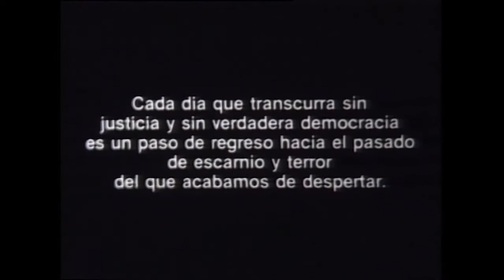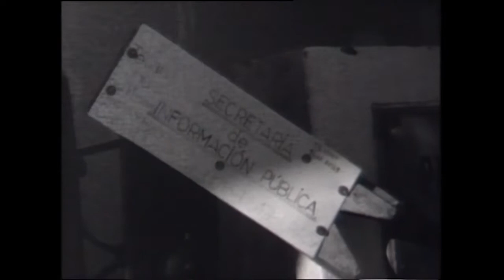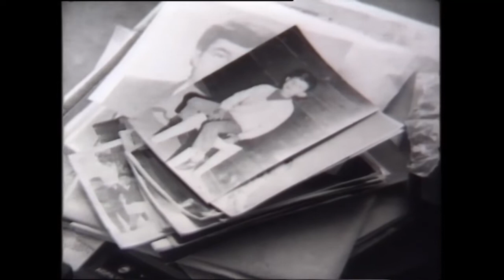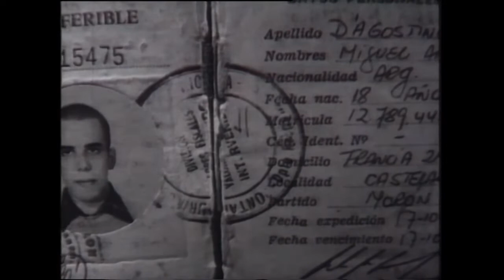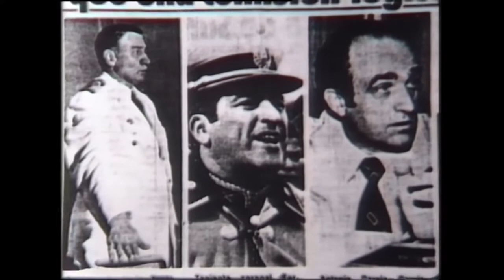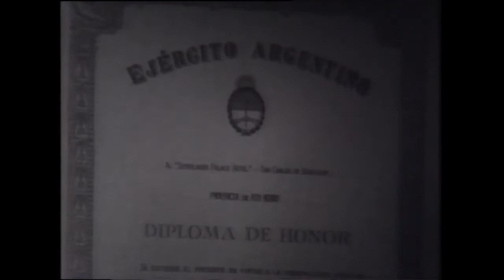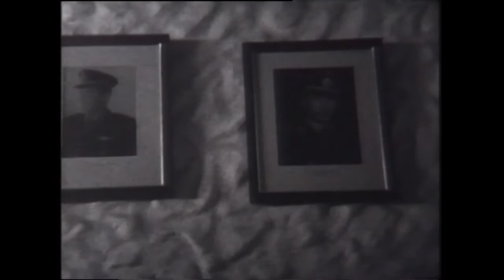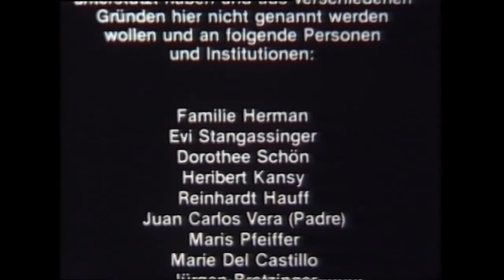Juan, como si nada hubiera sucedido (1987) [720p] de Carlos Echeverría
Sinopsis: Documental sobre el estudiante Juan Marcos Herman, el único desaparecido político de la ciudad de San Carlos de Bariloche durante la dictadura argentina de 1976.

La interrogación política más lúcida que se nos legó sobre la dictadura del período 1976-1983 está encerrada en los 160' de esta película, todavía sorprendente a veinte años de su realización. La búsqueda de respuestas al interrogante sobre la desaparición de Juan Herman, el único desaparecido oficial de la ciudad de Bariloche retumba todavía en nuestras cabezas. En ese costado, el más incomodo, la película logra desarticular algo más que el aparato burocrático administrativo del encubrimiento, aquí centrado en los militares; también desarma y cuestiona el silencio civil.